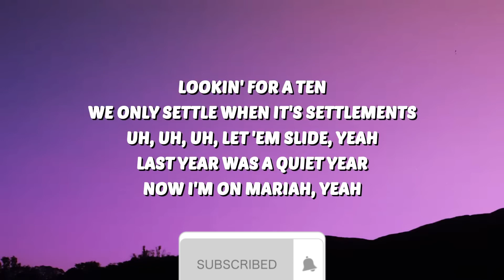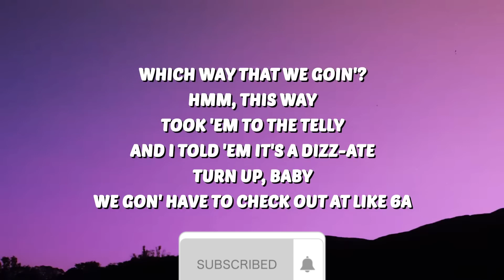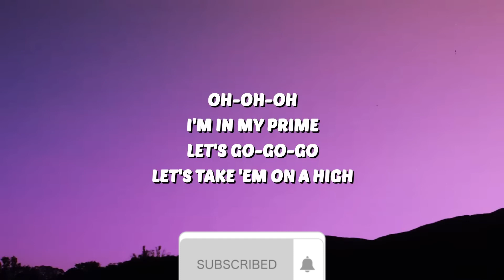lil nas x j christ lyrics - lakersandzie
🎶 Lil Nas X - J CHRIST (Lyrics)

🎤 Lyrics:
[Intro]
Hey, look look look, but look
We going all the way up, man
We going past what we been like
Taking this shit back to the Westside
(Is he 'bout to give 'em something vi-iral?)
Fine cash shit
Yeah, uh

[Verse 1]
Yeah, uh
Bust-down chain, that was 30 Banz
Bust down wrist, match my bust-down thirty inch
Walk up in the club poppin' shit like it was Doublemint
Lookin' for a ten, we only settle when it's settlements
Uh, uh, uh, let 'em slide, yeah
Last year was a quiet year
Now I'm on Mariah, yeah
I'm finna take it higher, yeah, okay
Let 'em slide, yeah
Last yеar was a quiet year
Tell 'еm, "Come outside"
Baby, we ain't tryna hide

[Pre-Chorus]
You know what I'm on, I'm on a break
You know when I'm back, it's all for take
You know that I'm ready for everything
You know when I play, it's all for keeps, uh, uh

[Chorus]
Is he up to somethin' only I-I know?
Is he 'bout to hit 'em with the high-igh note?
Is he 'bout to give 'em somethin' vi-iral?

[Verse 2]
Which way that we goin'? Hmm, this way
Took 'em to the telly and I told 'em it's a dizz-ate
Turn up, baby, we gon' have to check out at like 6A
Really it's that eizz-ight, but your Uber on the wiz-ay
Back-back-back up out the gravesite
Bitch, I'm back like J Christ
I'm finna get the gays hyped
I'm finna take it yay high
Back up out the gravesite
I'm finna take it, uh, uh

[Outro]
Oh-oh-oh
I'm in my prime
Let's go-go-go
Let's take 'em on a high
(Yeah, yeah)
What? Yeah